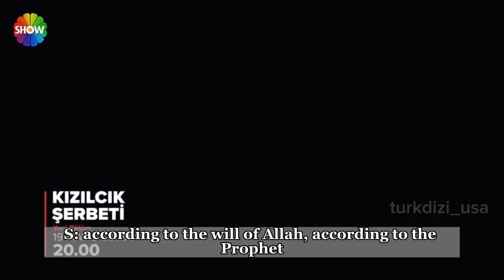Kızılcık Şerbeti (Cranberry Sherbet) 26. Episode1.Fragment "I'll not accept that he cheated on me"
Kızılcık Şerbeti 26. Bölüm 1.Fragman "İhaneti asla kabul edemem, boşanacağım!"